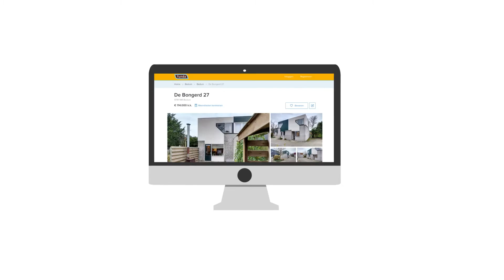De Bongerd 27 (Slideshow)